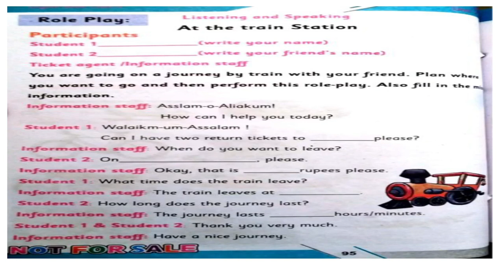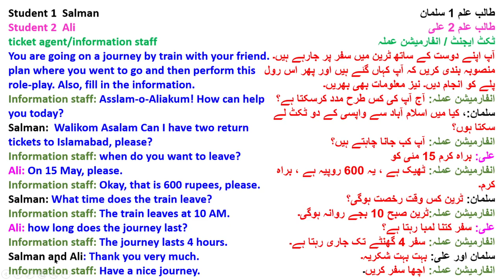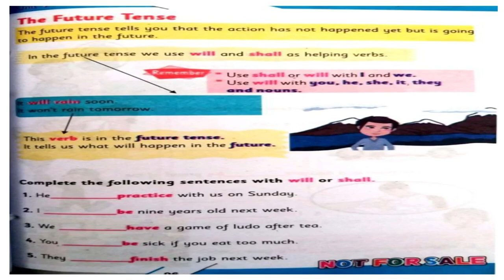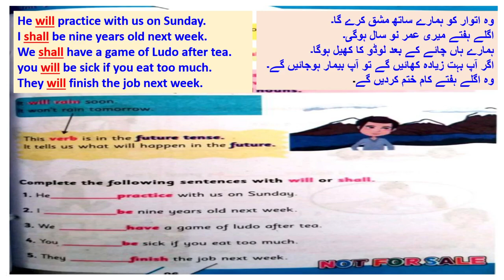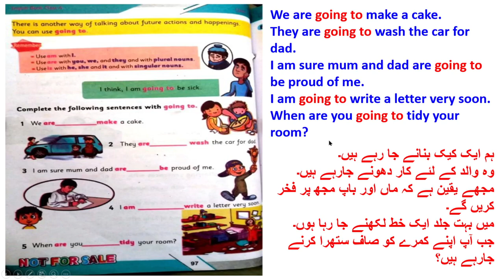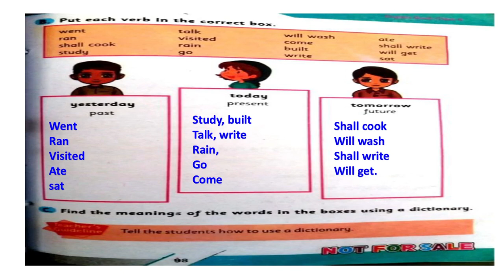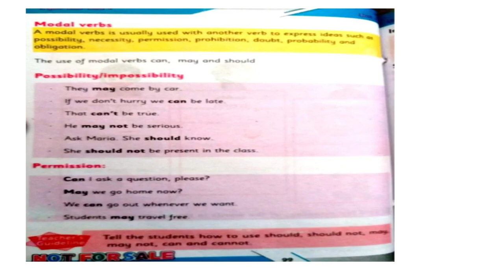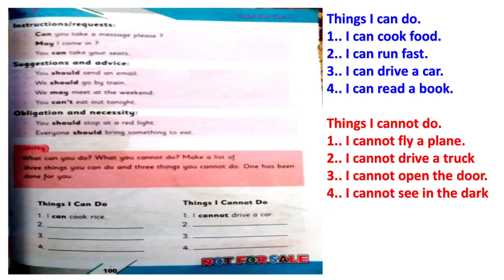Class 4rth English Book Unit 7 Part 2 in Pashto KPK TEXT BOOKS Peshawar/Mardan/Swat/Swabi/Charsadda